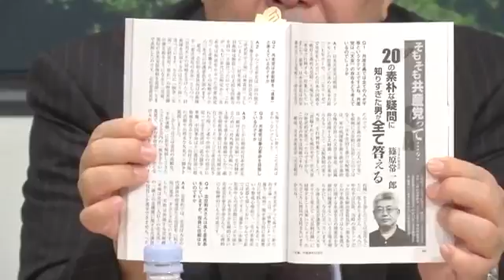天皇についての日本共産党の解釈